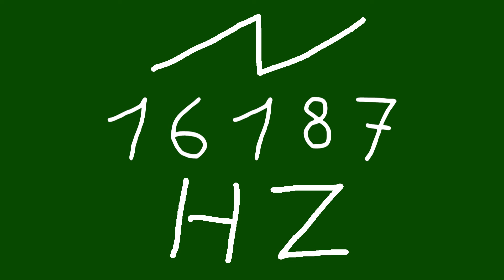16187 hz saw